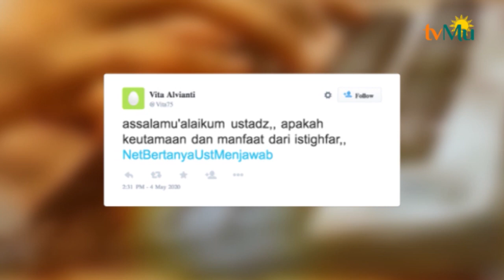KEUTAMAAN DAN MANFAAT ISTIGHFAR